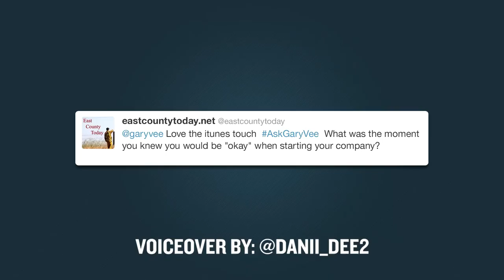The Moment I Knew I Made It